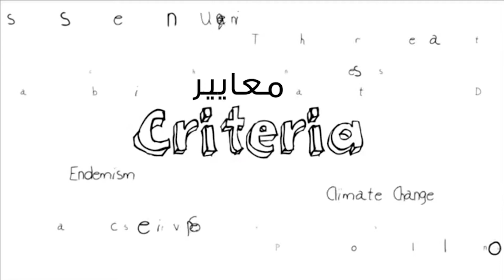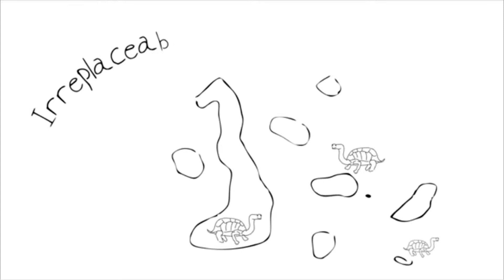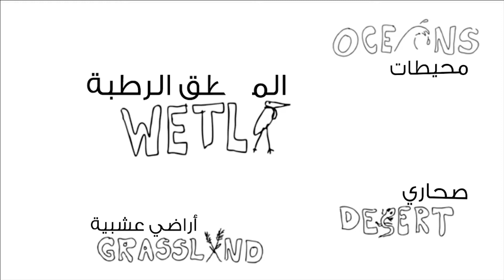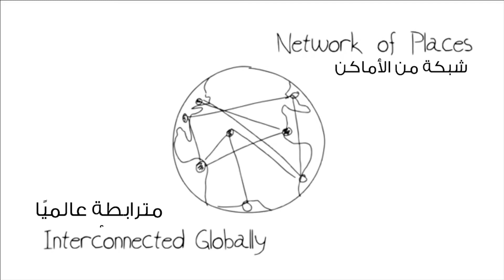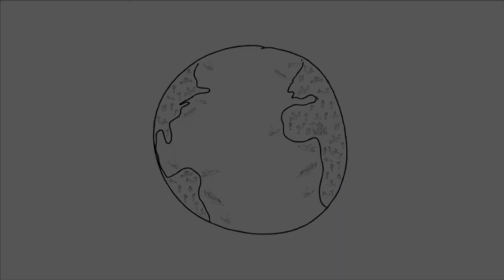النقاط الساخنة للتنوع الأحیائي | الأحیاء | التنوع الأحیائي والمحافظة علیھا